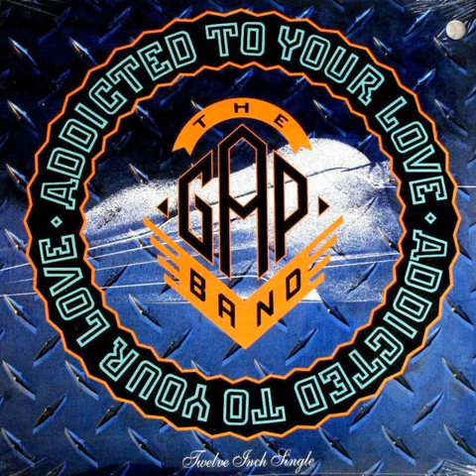The Gap Band X Robin “Bright Eyes” Power - Addicted To Your Love (I’ll Groove 4U Rap)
1989/90 12” Single
Produced And Remixed By Jon Gass Ronnie & Charlie Wilson
1989,1990 Capitol Records